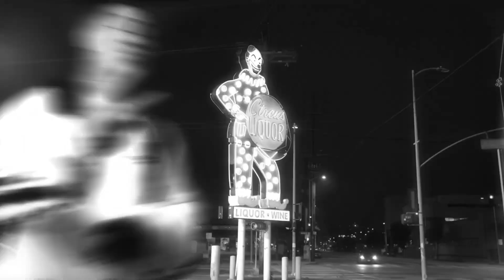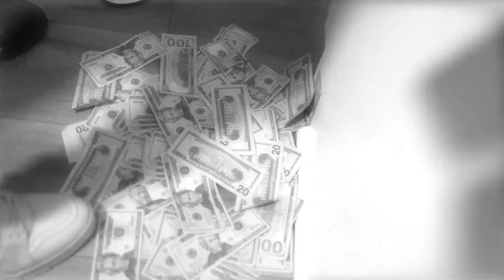Aplie - D Boy Music Ft Otf Boonie Moe & Youngkobe (official video) OMIX [LINK IN THE DESCRIPTION]